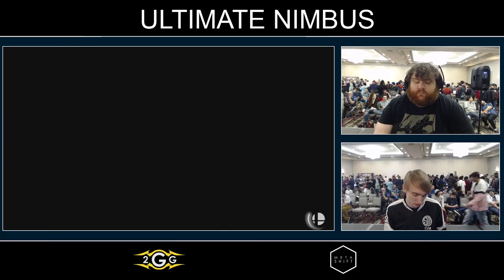Ultimate Nimbus - TLTC (Palutena) Vs. TSM | Tweek (Wolf) Pools - Smash Ultimate